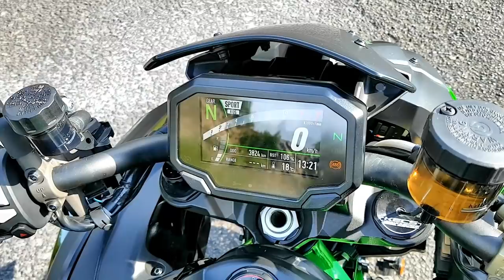Kawasaki Z H2 SE (2021) preplňovaný atómový reaktor tentoraz so semiaktívnym podvozkom: motoride.sk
Dve predchádzajúce verzie kompresorovej H2 sme vyskúšali na okreskách, na okruhu a aj na rýchlych diaľniciach, a preto sme sa s novučičkou Z H2 Special Edition so semiaktívnym podvozkom Showa Skyhook zamerali skôr na bežné zákrutky: Pezinskú Babu a rakúske Baby vrátane krásnych cestičiek Burgenlandu. Z H2 SE zo svojej ozrutnej sily nestratila nič, ba čo viac, nový podvozok by jej mal pomôcť byť ešte rýchlejšou. Podarilo sa mu to?

Hudba: Allégro - Emmit Fenn, Elevators Need Rock Too - Spence